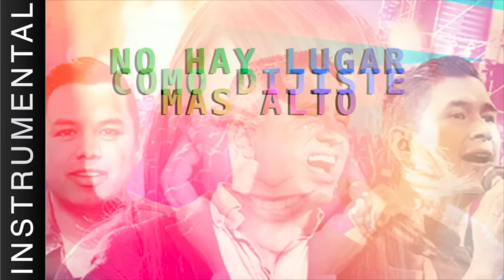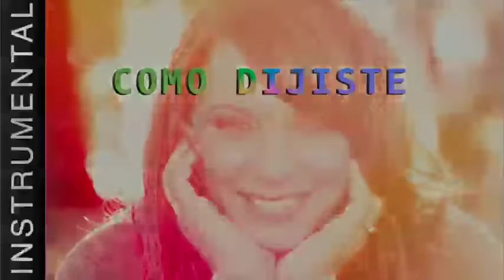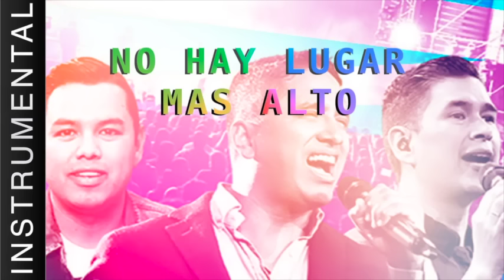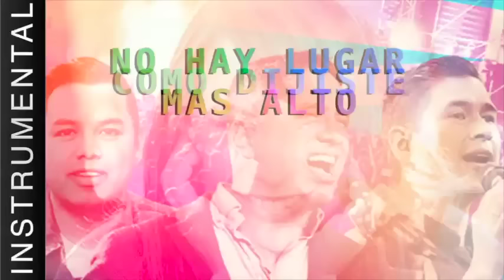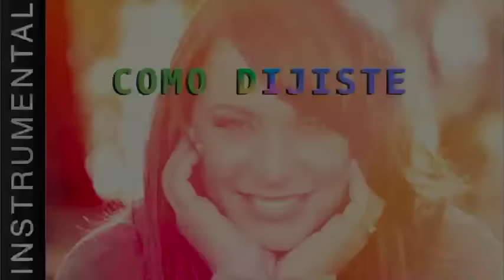Música Cristiana Para Bebes - Música De Cuna